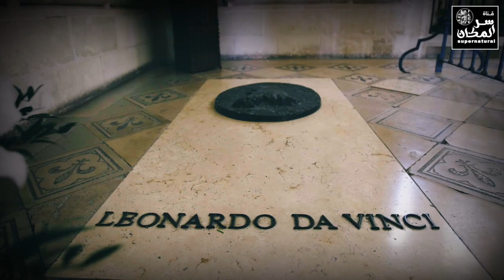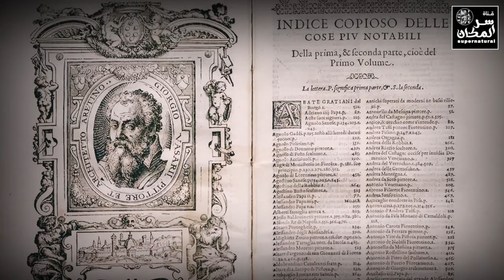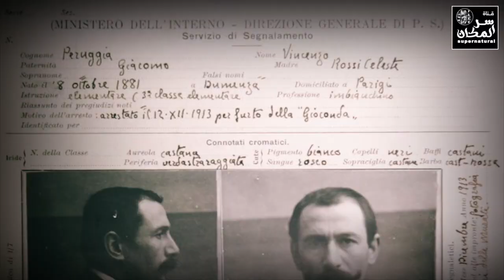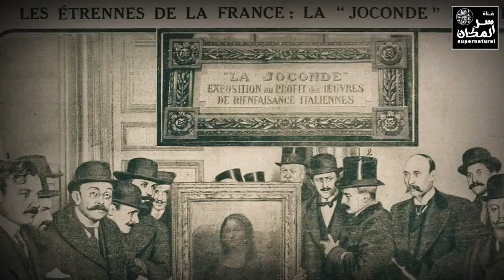سرقة الموناليزا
.ضع السماعات و استمتع بالفيديو
.كما اننا نرحب بمقترحاتكم عن ما تودون مشاهدته من فيديوهات